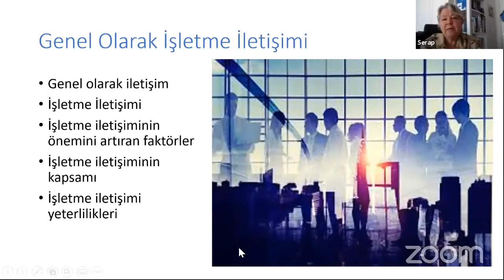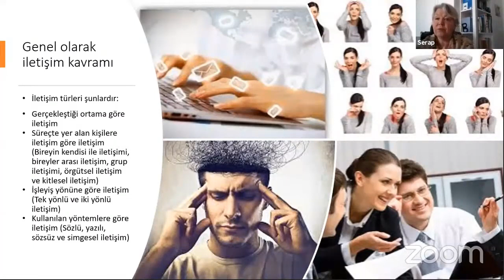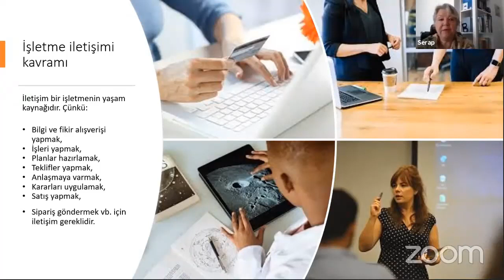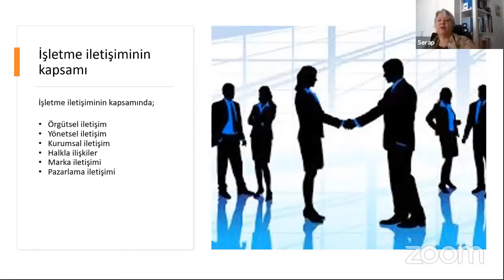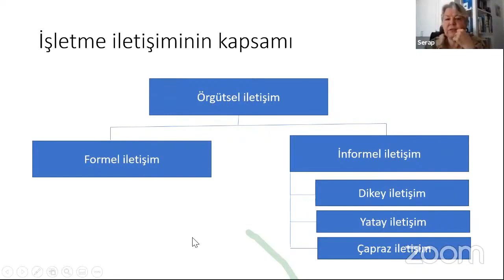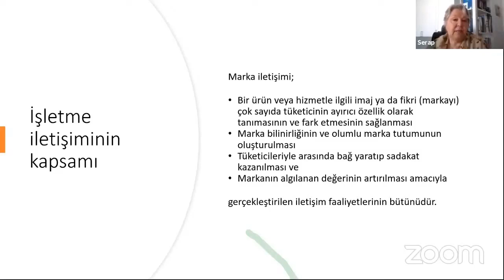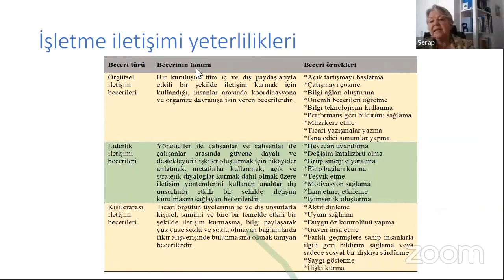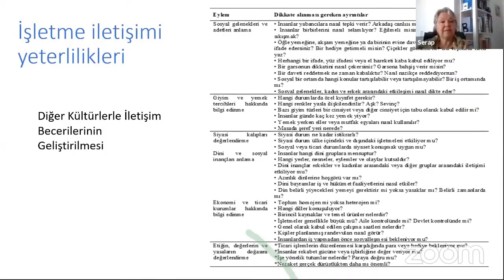ISL118U - İŞLETME İLETİŞİMİ (UNITE 1)